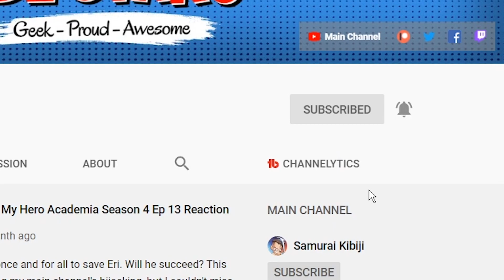You May Need Aggretsuko...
Hey, this show is about being an adult and as not fun as that sounds...Look it’s a good show and you could totally watch it before Aggretsuko season 4. Just saying. Give me a moment to talk to you about why you should watch Aggretsuko on Netflix.

What are your thoughts on Aggretsuko?
First time here? Check out the rest of my channel in which I upload content now and then to engage a topic or fun idea like discussions or reactions to various anime we love or are anticipating!

❖FOLLOW ME❖

Hangout with me LIVE Monday and Thursday at 4:30pm PT!

▸S-CLASS KIBI: Stephanie Wiggins - Juan
▸A-CLASS KIBI: JoeySTRIKE - TitusMalvolio

Aggrestsuko Season 4 | Watch Aggretsuko | Should I Watch Aggrestuko | What Do People Think Of Aggretsuko | Aggretsuko Thoughts | Aggretsuko Adulting